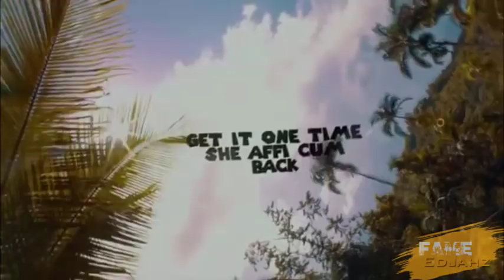Kiprich Baby Mother "MISS CHIN ATTACKS SHAUNA CHYN" Gully Bop Ex Lover | May.11.2019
Fame Edjahz News, Commentary, And Discussion On Shauna Chyn And Miss Chin.